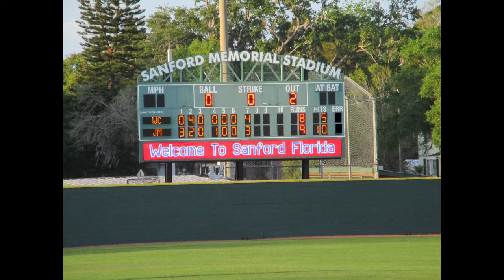2018 Mar 27 Madison walk-off win